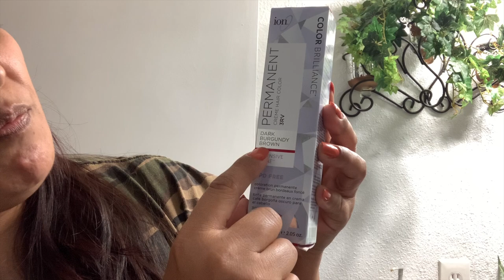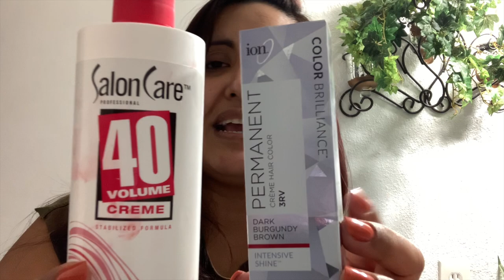Me Toco Consentirme Un Poco💅🏼/ Como Cambie El Color De Mi Cabello💇🏽‍♀️/ El Trabajo No Cesa❤️